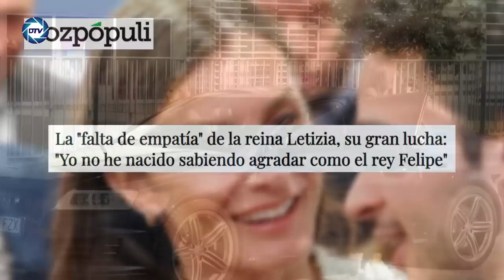💥¡LETIZIA de nuevo en la PALESTRA!💥 Su mal carácter afecta a su relación con el Rey